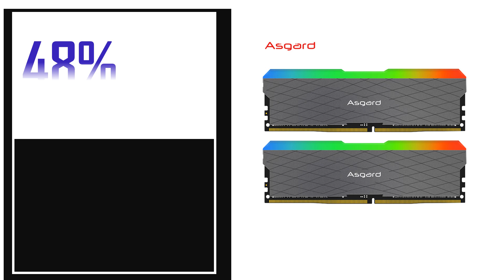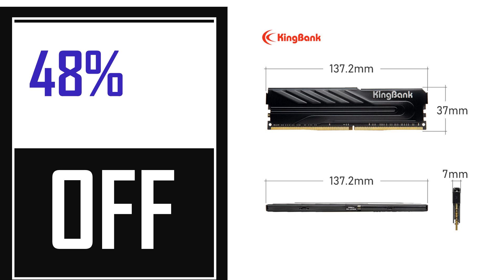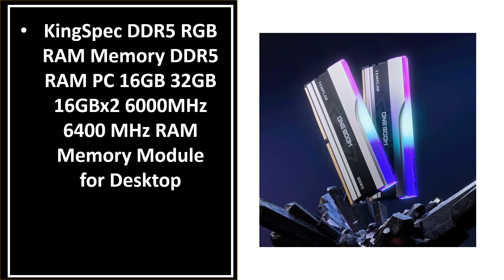Best Desktop RGB Ram In 2024 (TOP 5)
5. ADATA DDR5 Memory Ram Lancer XPG 6400MHz 7200MHz RGB 16GB 32GB

4. Asgard memoriam ram ddr 4 8GBx2 3200MHz 3600MHz DDR4 RGB RAM

3. Kingston FURY Beast DDR5 RGB 8GB 16GB 32GB 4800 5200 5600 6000MHz

2. KingSpec DDR4 Ram Memory RGB Ddr4 8GB 16GB 3200mhz 3600mhz

1. KingBank memoria ram RGB RAM ddr4 3200MHz 3600MHz 4000MHz